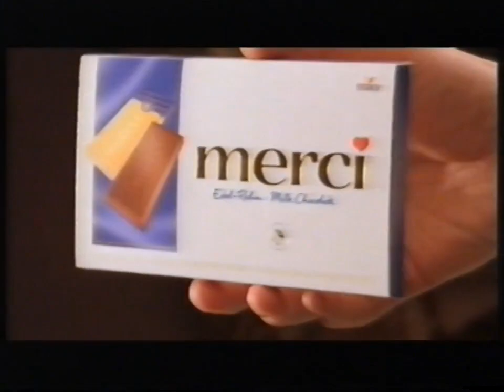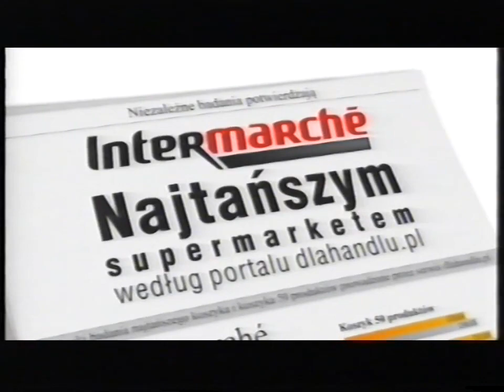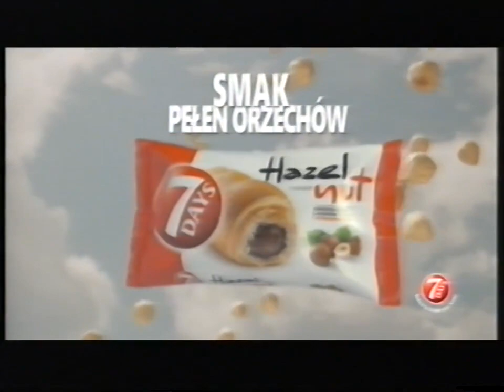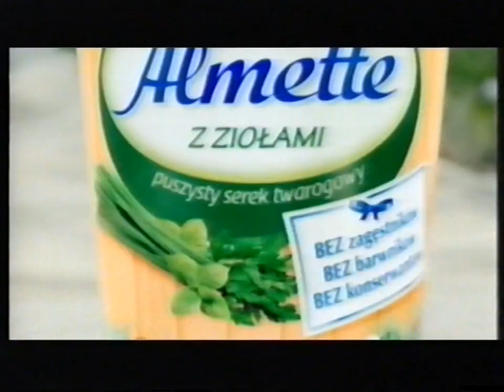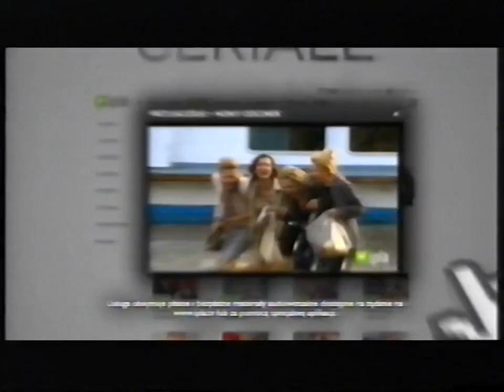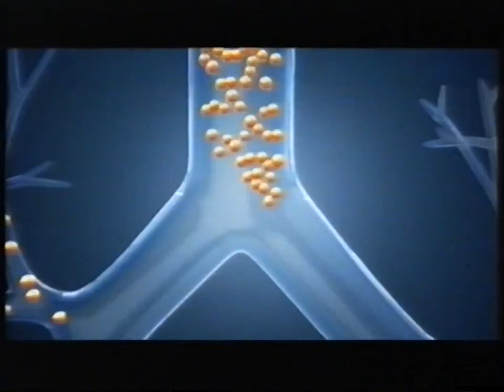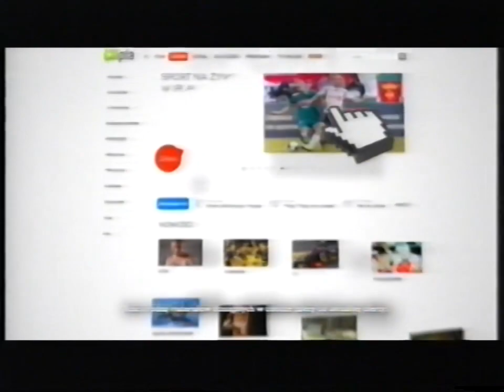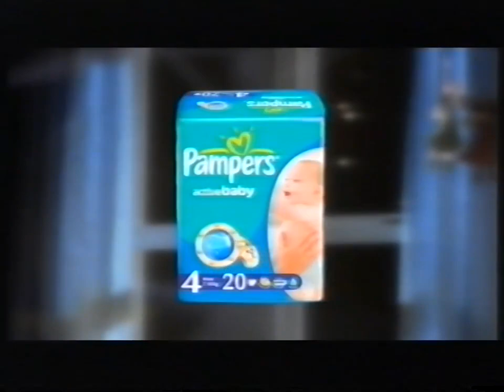Polsat - Reklamy, zapowiedzi i ogłoszenie społeczne (17.11.2012)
+ ogłoszenie płatne
Nagrano 17 listopada 2012 podczas i po filmie Dylemat, przed i po programie Queen of Poland 2012, przed i podczas serialu Trudne sprawy
Nośnik: Kaseta VHS EMTEC E-240